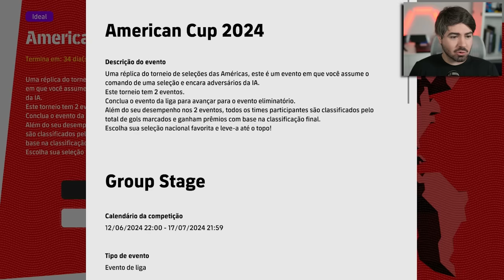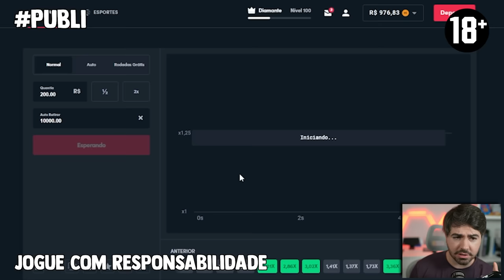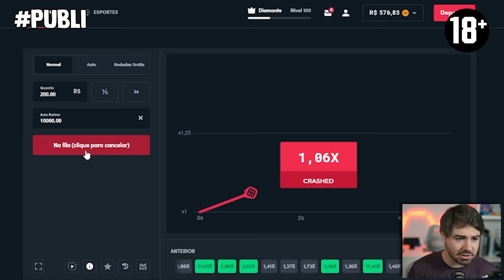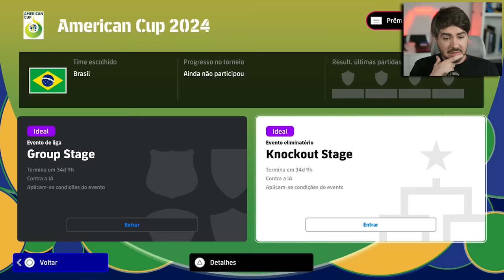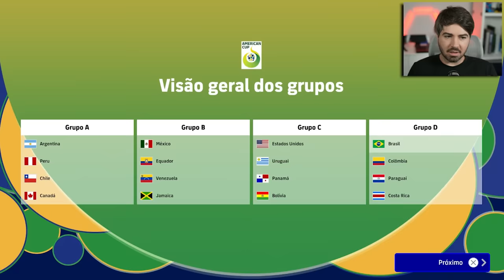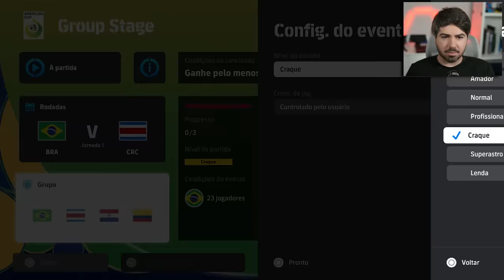JOGANDO A COPA AMERICA NA NOVA ATUALIZAÇÃO DO EFOOTBALL!!!